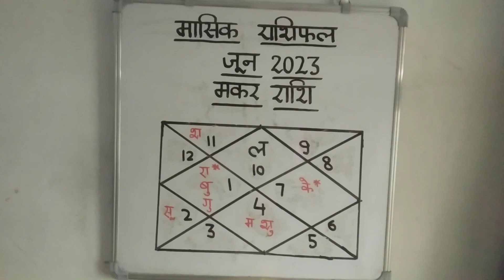मासिक राशिफल- मकर राशि(Makar Rashi) - जून(June) , 2023